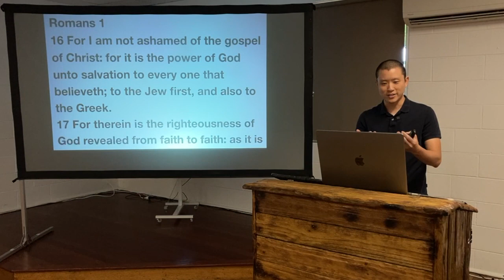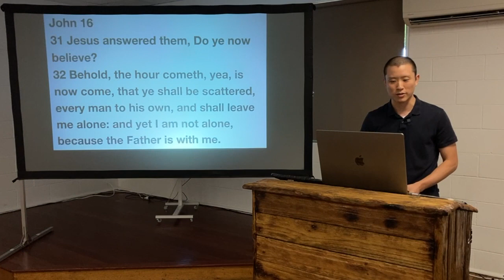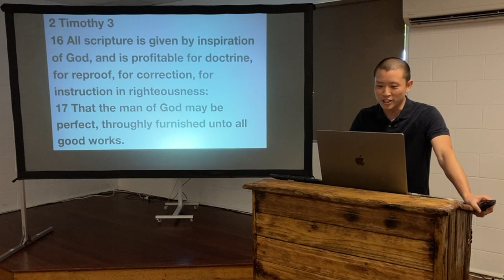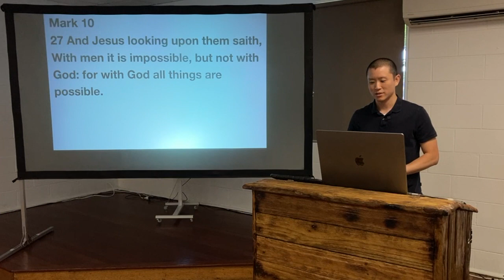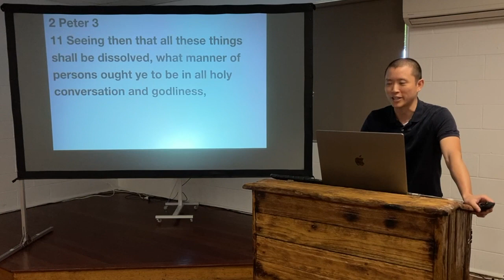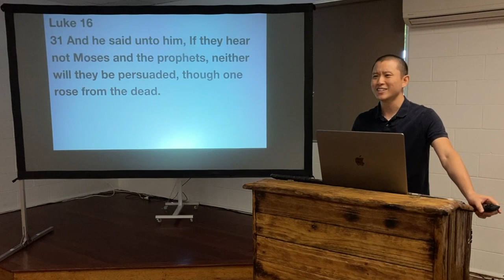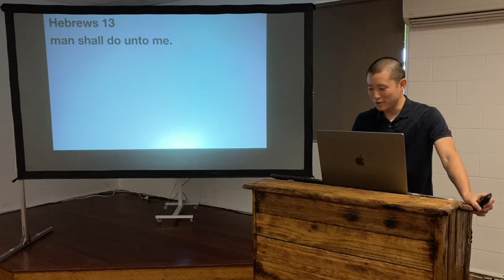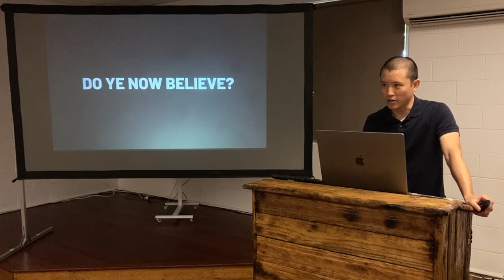SUN: Do Ye Now Believe?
Victor Tey exhorts the church to examine the convictions of their beliefs.

Preached on Sunday 26th February 2023